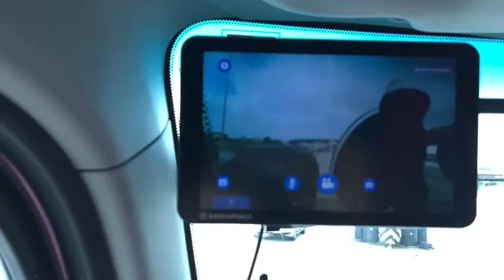Hit and Run in Houston (someone hit me 🤬)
Join my fleet of drivers and start making good money. Click the link below to apply and I will personally contact you once you're application has been received and you will get $250 worth of company swag on me. If you have any questions I will be happy to answer them.

Hey everyone,
This channel is about a female trucker who is also a single mother of 4 that has persevered in the face of adversity. Someone who has the audacity live unapologetic and strive for greatness, who will stop at nothing to make it happen. That someone is me DollFace Trucker.
Through this channel I want to share with the world that anything is possible, if you can dream it you can achieve it and since some people do not believe that is true, I plan to show and inspire you!

“Permanence, perseverance, and persistence in spite of all obstacles, discouragements, and impossibilities: it is this that in all things distinguishes the strong soul from the weak.” – Thomas Carlyle
“Through perseverance many people win success out of what seemed destined to be certain failure.” – Benjamin Disraeli

🚫 DO NOT ENGAGE IN DISTRACTED DRIVING, NOT ONLY IS IT ILLEGAL, YOU CAN KILL YOURSELF OR SOMEONE ELSE, KEEP OUR ROADS SAFE 🚫

The vlog is opinion-based, these views and opinions expressed by DollFace Trucker are those of my own and do not reflect those of any employer or entity I have been or will be affiliated with past, present or future. Any content provided by myself, bloggers or authors are of  their opinion, and are not intended to malign any religion, ethnic group, club, organization, company, individual or anyone or anything.

information purposes only. DollFace Trucker assumes no responsibility for errors or omissions in the contents on the Service.
In no event shall DollFace Trucker be held  liable for any special, direct, indirect, consequential, or incidental damages or any damages whatsoever, whether in an action of contract, negligence or other tort, arising out of or in connection with the use of the Service or the contents of the Service.
DollFace Trucker reserves the right to make additions, deletions, or modification to the contents on the Service at any time without prior notice. DollFace Trucker does not warrant that the website is free of viruses or other harmful components.